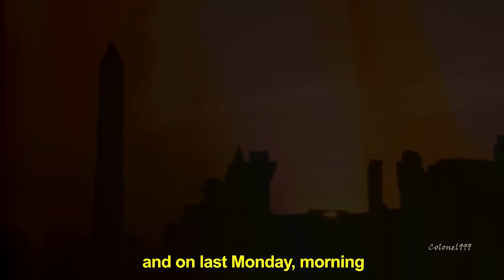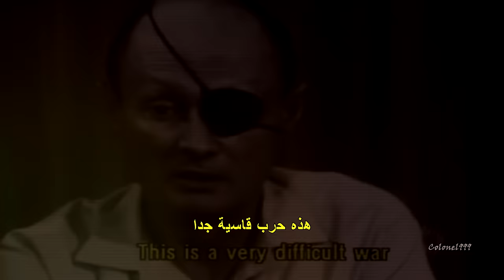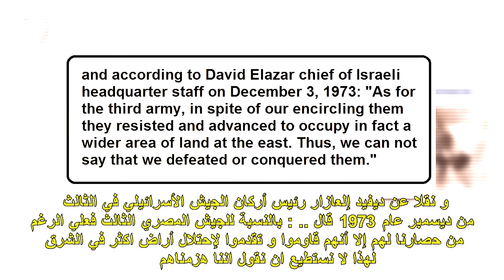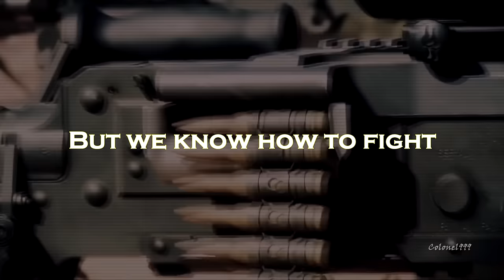How Powerful is Egypt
This is a short film about what was said about us ..
a small message for all

soundtrack name :
Ansia Orchestra - Mercury